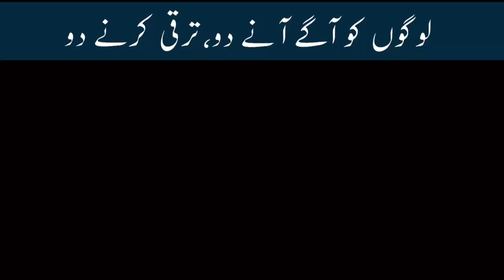Leader Logo Ko Aage Barny Deta Hai || Motivational Video || Shaykh Atif Ahmed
How to become a leader?
Leader qualities
Sheikh Atif Ahmed
Leader of the nation
leadership motivation
leadership skills
What are the qualities of a leader?